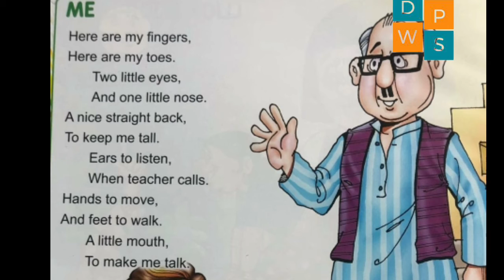ME | English Rhyme | Disney World Play School